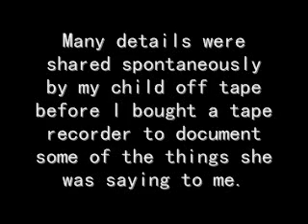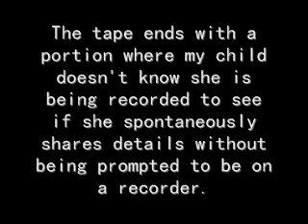Full Audio.wmv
Unedited audio of my child describing murder and live cannibalism amongst other details of her abuse.